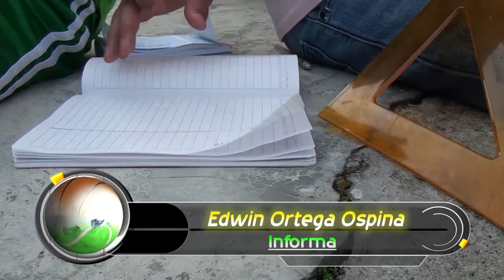Torneo Navideño "La 71" Castilla / A todo deporte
Como ya es costumbre. A todo deporte apoya el torneo navideño La 71 por una navidad libre de pólvora. Aquí les comparto lo ocurrido en la primera fecha.